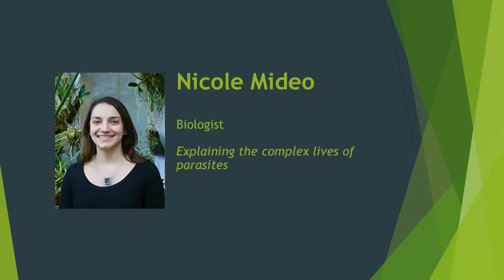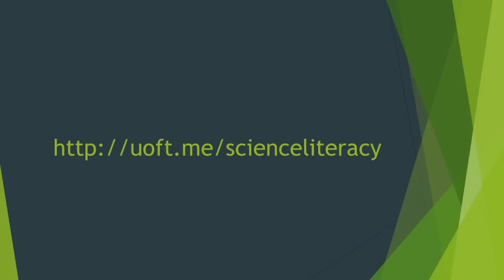Science Literacy Week trailer